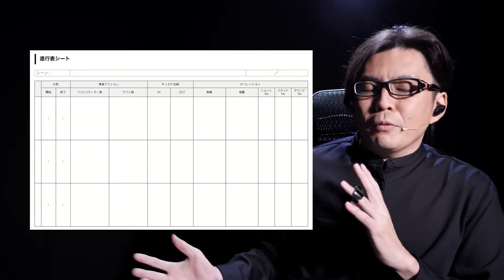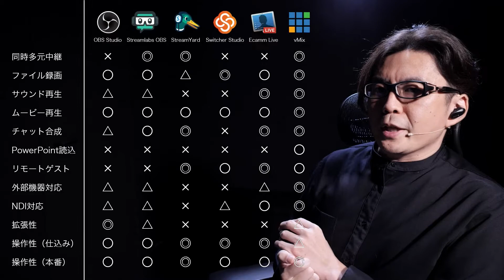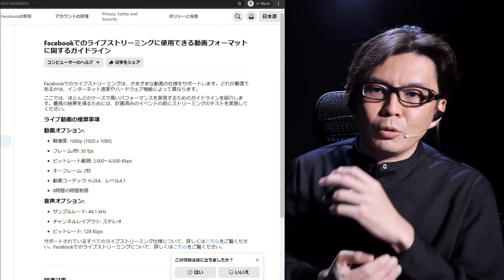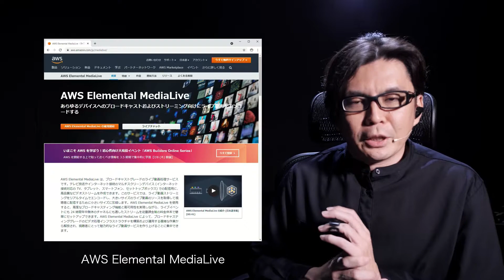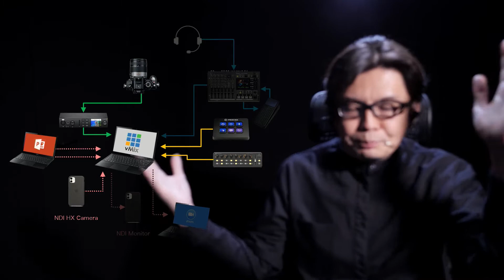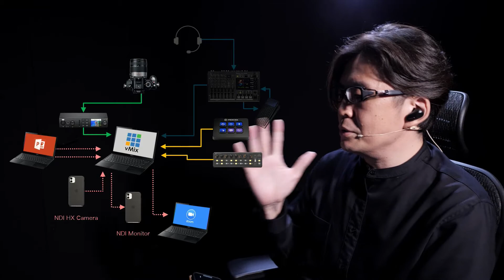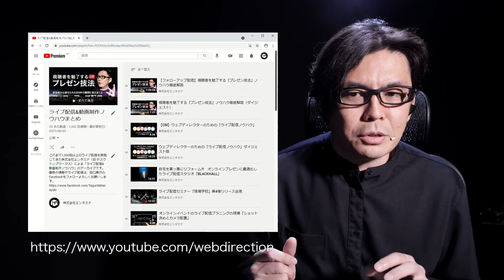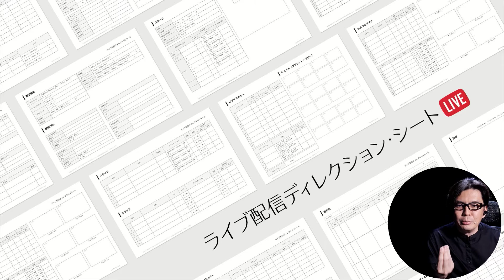雑誌「VIDEO SALON（ビデオサロン）」主催のウェビナー『田口真行のフォローアップ配信』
雑誌「VIDEO SALON（ビデオサロン）」さん主催のウェビナーのフォローアップ配信をFacebook Liveで実施しました。

今回のフォローアップでは「ライブ配信ディレクション」そして「配信エンコーダと配信プラットフォーム」をテーマに展開した2日間の講義をダイジェストで振り返りつつ、参加者の方から寄せられた数々のご質問に答えまくりました。